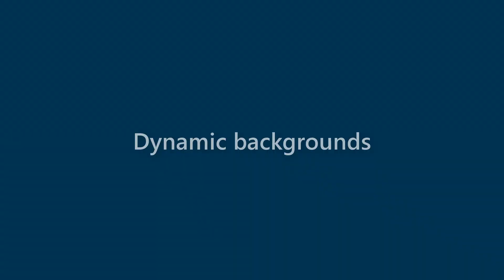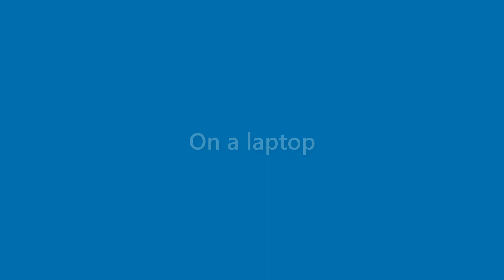Julianna Lopez - appearance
Name Look - Julianna Lopez - appearance. In this video we present "Julianna Lopez" name look and feel in various scenarios.
This video will cover:
How does "Julianna Lopez" look as a personal letterhead?
How does "Julianna Lopez" look on a business card?
How does "Julianna Lopez" look on a computer/laptop screen?
How does "Julianna Lopez" look with different background colors?
How does "Julianna Lopez" look with various fonts?